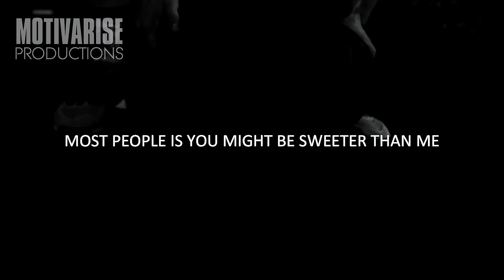Stay Hungry - Motivational Speech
Discover the essential traits that set winners apart from losers. Learn about the resilience, determination, and positive mindset that lead to success, as well as the common habits that might be holding you back. Get ready to gain actionable insights that will help you shift your mindset and embrace the qualities of a winner.

In This Video:
- Explore the defining traits that separate winners from losers.
- Learn how mindset and habits influence success.
- Get practical tips to cultivate a winning mentality.

Made and edited by  @MotivariseProductions